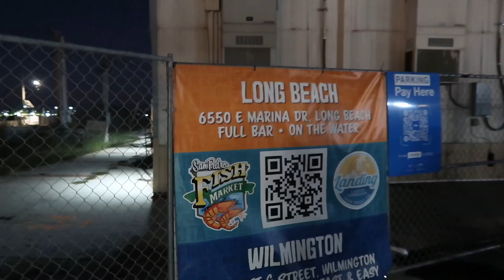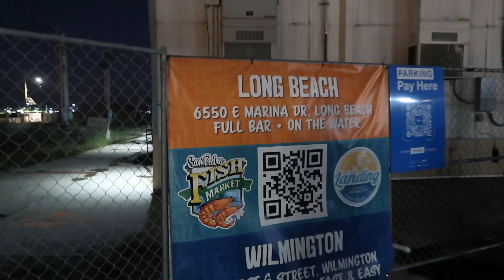LAST DAY OF SCHOOL BEOFRE BREAK🦃🧡*san pedro fish market/queen marry/school vlog*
FAQ🌿
➪Q: what camera do you use?
    A: canon g7x ii
➪Q: what app do you use to edit
    A: cap cut:)
➪Q: how old are you?

for my reference-
sub count : 555 supporters♡

!I I OWN NO MUSIC IN THIS VIDEO !!

  11/29/23
 ˗ˏˋ ♡ ˎˊ˗